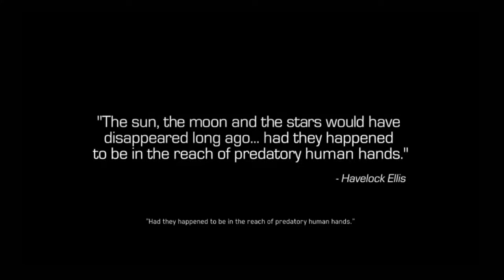Call of Duty: Infinite Warfare: Campaign!! (Part 1)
Call of Duty: Infinite Warfare Campaign-  Hope you guys did enjoy the 1st part of my Campaign walkthrough. Hopefully you leave here with a smile. Hope you come back for more! Peace Out!!